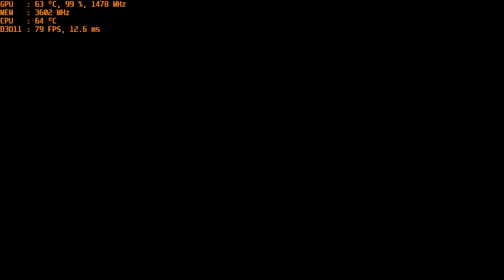Project Cars 2 Benchmark HQ - ASUS GTX980Ti OC 6G Strix